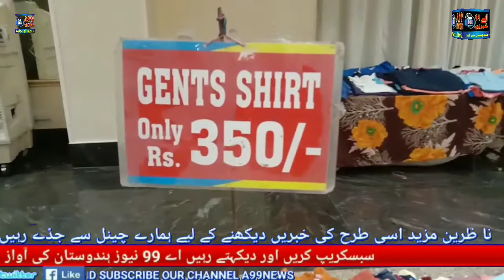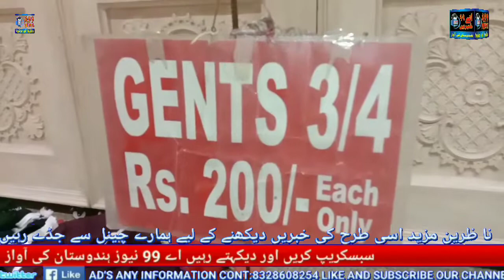SHAKTI FASHION MARTS KI JANIB SE YAKUTPURA DARLEYS ICECREAM KE PASS MAUJOODROYALCONVENTION FUNCTION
SHAKTI FASHION MARTS KI JANIB SE YAKUTPURA DARLEYS ICECREAM KE PASS MAUJOOD ROYAL CONVENTION FUNCTION HALL ME 3 DIN KE LIYE GRAND EXPO MUNAQID KIYA GAYA THA.

CUSTOMER DEMAND PER SHAKTI FASHION MART KI JANIB SE YEH EXPO 2 MAHINE BAAD DUBARA LAGAYA GAYA HAI.

NAZREEN IS EXPO  ME LADIES, GENTS, AUR BACHAOH  KE LIYE BRANDED KAPDAOH  KA  SALE LAGA HAI...

YEH SALE AB 3 DIN YAANI 7th, 8th 9th SEPTEMBER KE  LIYE HAI ...

IS EXPO ME TAMAM BRANDS KE KAPDE DISCOUNT KE BAAD 150 SE 350 TAK RS AWAAM KE LIYE DASTAYAB HAI.

SHAKTI FASHION MART KE IS SALE KI TIMINGS SUBAH 10 SE SHAAM 11 BAJE TAK RAHEGI.

SHAKTI FASHION MARTS KE IS SALE ME BILQUSUS KHAWATEEN KE LIYE, FANCY PLAZZO, FANCY KURTIS,FANCY TOPS, DRESSES, NIGHT SUITS, LEGGINGS, LADIES LONG T SHIRTS, LADIES TRACKS AUR WESTERN DRESSES BHI DASTAYAB HAI.

USKE ALAWA MARD HAZRAT KE LIYE TAMAM BRANDS KE SHIRTS, T SHIRTS, TRACKS, SHORTS, AUR SPORTS WEAR DASTAYAB HAI...

AUR 1 SAAL SE 15 SAAL TAK KE LADKE WA LADKIYAOH KE LIYE, T.SHIRTS, TRACKS, NECKERS, WA DEEGAR MAUJOOD HAI...

INSE RABTA KRNE KE LIYE,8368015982  CALL KARKE MALUMAAT HAAASIL KAR SKTE